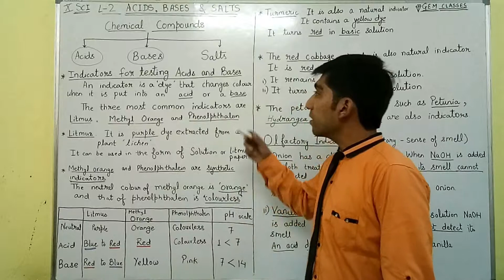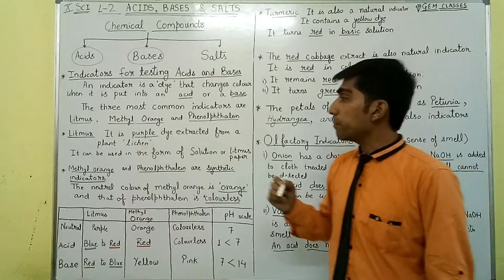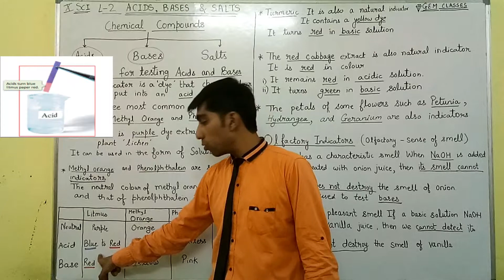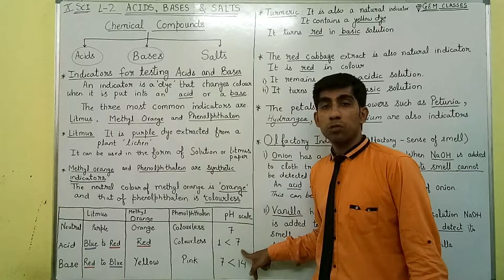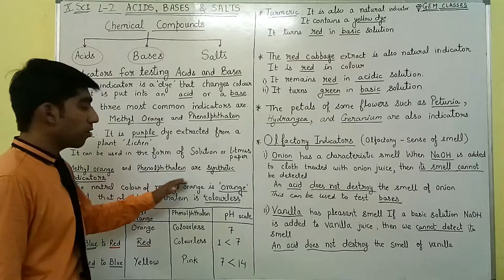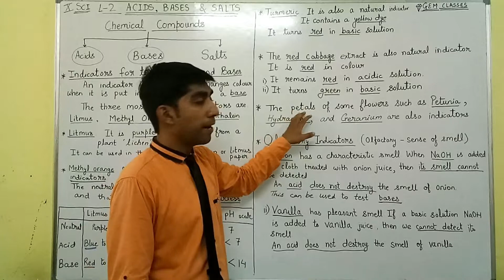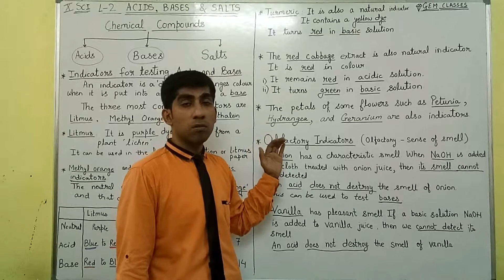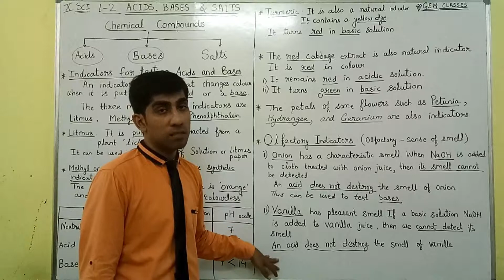CH 2 ACID, BASES & SALTS PART 1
Hello Everyone!